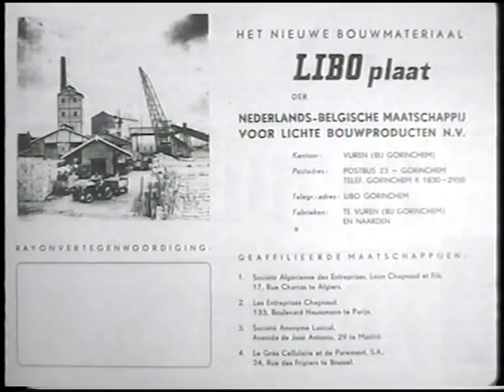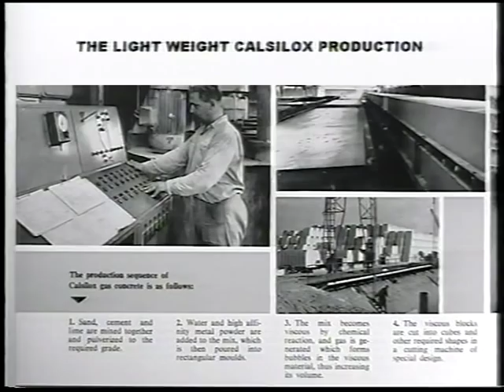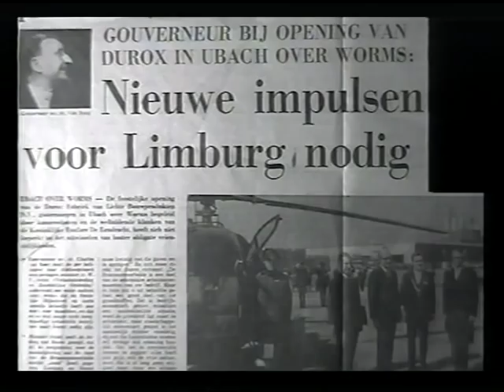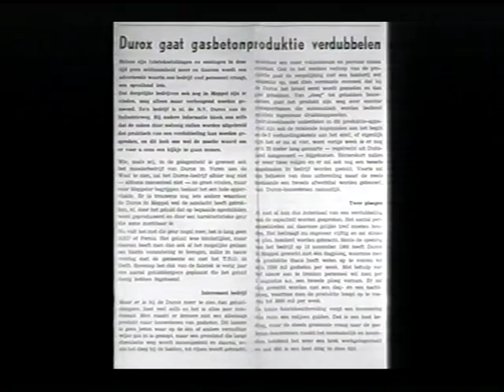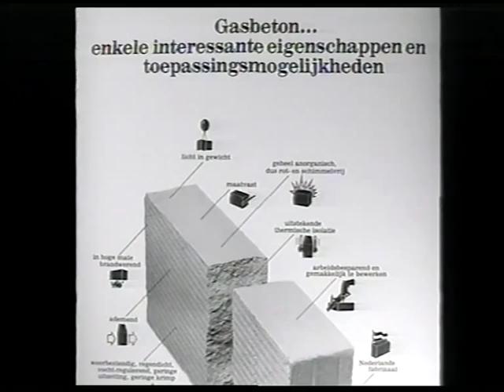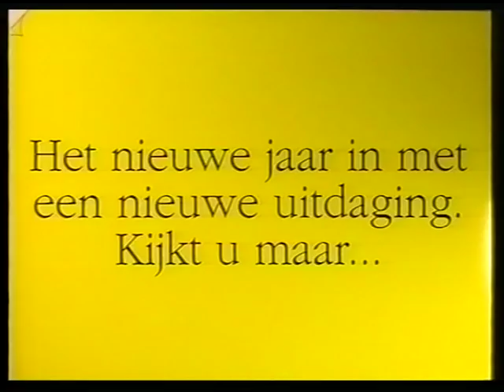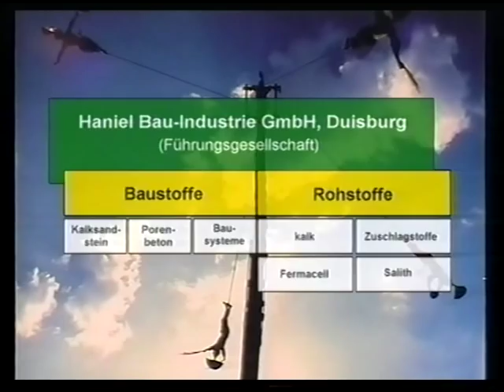De cirkel is rond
film van Loevestein in 1903 en Libo in 1953 naar Durox en weer overgegaan naar Ytong en Xella